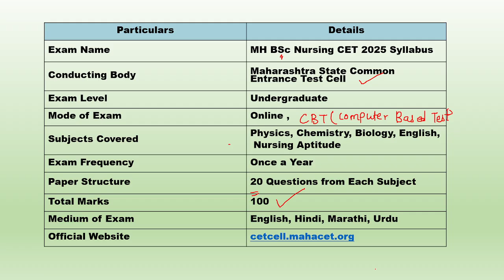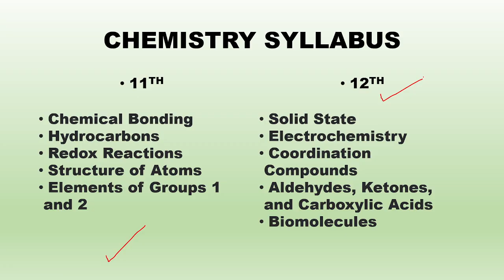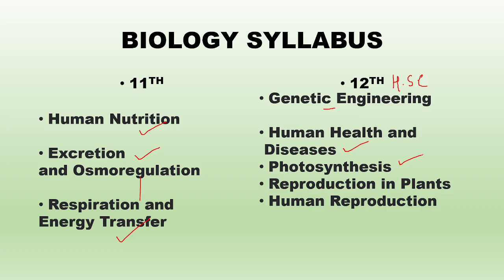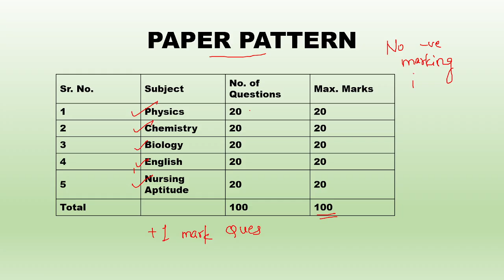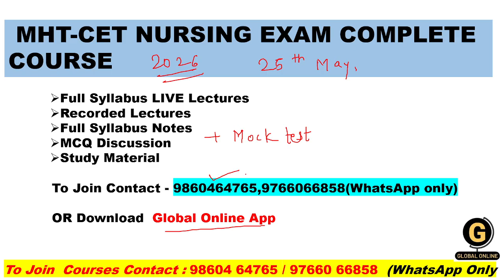MHTCET NURSING 2026 EXAM SYLLABUS.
Hello Students, In this video I have discussed MHT-CET Nursing exam syllabus, with exam pattern and paper pattern of the exam in detail.
We at Global Online have a Complete Course package for MHT-CET Nursing exam preparation which includes full syllabus live lectures and recorded lectures , mock tests ,doubt solving session, one to one mentorship.